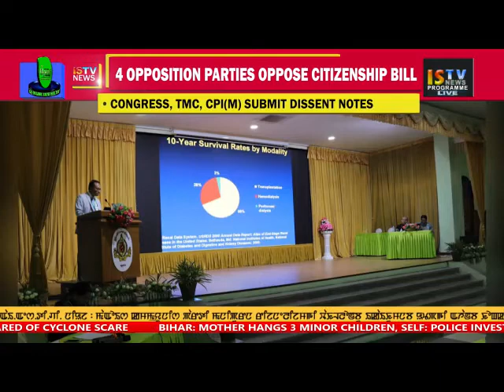KABUI NEWS 5th JANUARY 2019